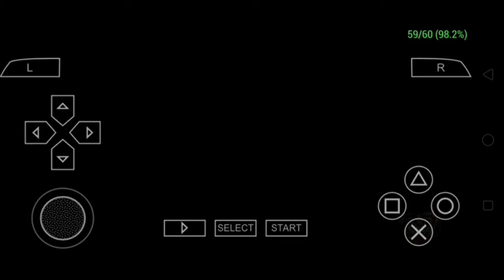DEF JAM MY STORY (HARD MODE) PART 3